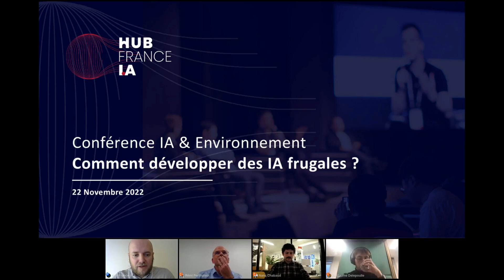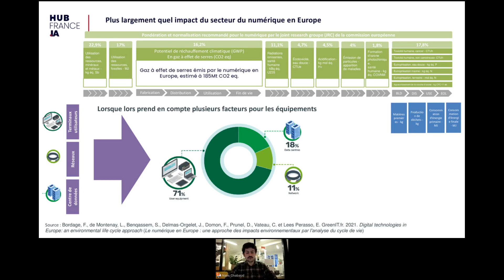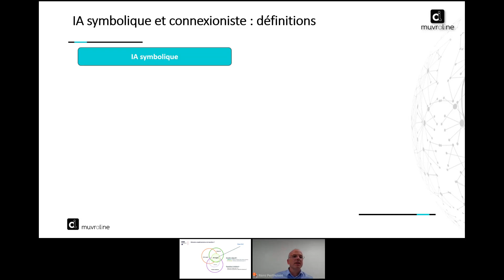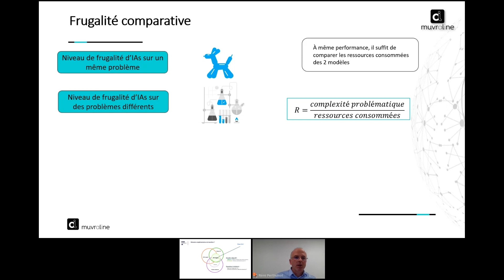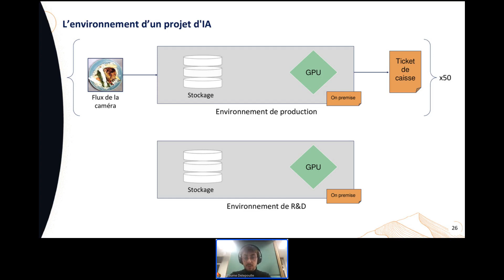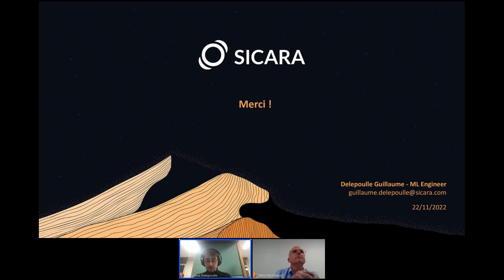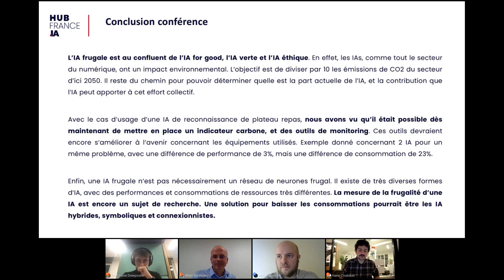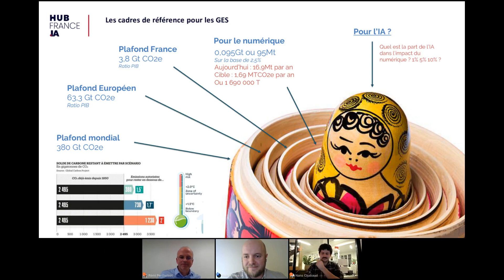L'IA au service de l'environnement : comment développer des IA frugales ? Replay 2022 11 22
Cette conférence vous est proposée par le Groupe de Travail Environnement du Hub France IA, en partenariat avec Suricats Consulting.

Pour cette deuxième conférence, nous vous proposons d’aborder la thématique de l'IA frugale.

L’IA est une solution pouvant apporter un impact positif sur l’environnement, la transition énergétique et la lutte contre le changement climatique. Toutefois, durant le cycle de vie d'un modèle d'IA, ce dernier génère également un impact négatif sur l'environnement : sa propre empreinte carbone.

Découvrez à travers les différentes interventions, l'empreinte carbone de chaque étape du cycle de vie d'un modèle d'IA, comment la mesurer et comment développer des IA frugales :

Intervenants :
- Nans Chabaud, Designer & Consultant Numérique Responsable, Suricats Consulting
- Rémi Perthuisot, Président, Muvraline
- Guillaume Delepoulle, Machine Learning Engineer, Sicara

Programme :
- Introduction
- L'impact du numérique : du particulier au cas d'usage IA
- Frugalité des IA symboliques et connexionnistes
- Monitorer l'empreinte carbone de son projet d'IA pour la construction d'une IA frugale